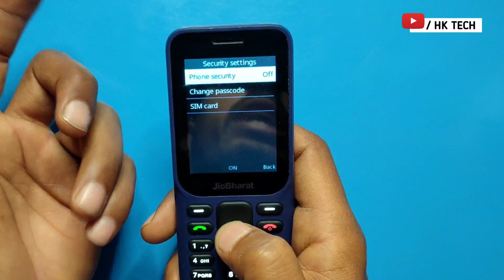jio bharat net off kaise kare | jio bharat mobile me data off kaise kare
Jio Bharat Phone Data Off Kaise Kare | Jio Bharat Phone Net Off Kaise Kare | Jio Bharat Data On Off

how to turn off mobile data in jio bharat phone
jio bharat phone me data on kaha se kare
data band kaise kare
data off kaise kare
jio bharat 4g phone
data band kaise karen
Tech
jio bharat
HK TECH
jio phone
2024
hk tech
hk

         J&K  (ramban)